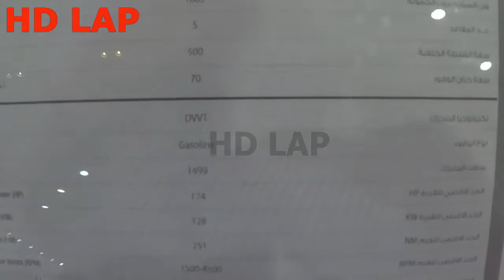اوتوماك فورميولا واستعراض السياره الصيني جاك JAC A60 الصينييون وصلوا AUTOMECH FORMULA